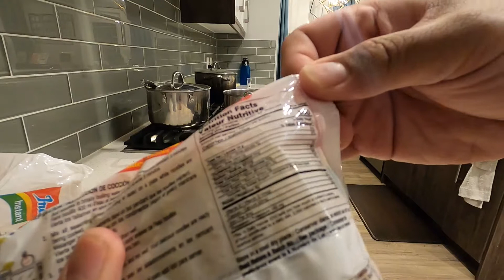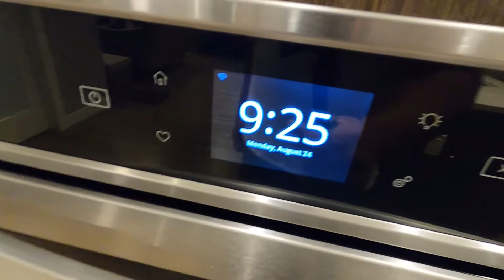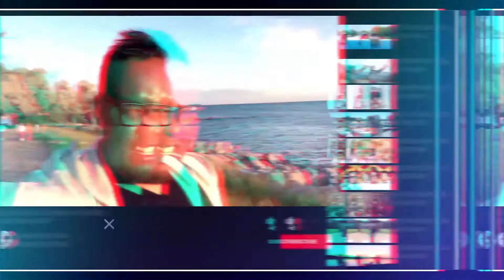Ep 28 Mi Goreng Mukbang, late night dinner with kids!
Mi Goreng is probably my favorite instant noodle, its oily, salty, sweet, spicy and savoury! Deadly combinations! Today's episode shows you just how I like it cooked and how much I love this noodle! And the kids love them too!

Welcome to D'Awesome Life Channel! A personal challenge to vlog my life daily for the next 12 months! (Or until I ran my patience out!)

PERSONAL: This is an experimental Personal Vlog about my daily life as a dad, a friend and how I manage my busy lifestyle as a newly converted digital entrepreneur. I will be sharing my journey to total lifestyle freedom (time, money and choice).

BUSINESS: In my years of running businesses, working for somebody else, and raising a young family all at the same time, I have gathered priceless knowledge and practices that I think would be beneficial to many aspiring entrepreneurs, parents and mentors.

WHAT IS IT FOR YOU?

I will be making personal videos, coaching videos and inspirational videos all based in my experience!
This channel is also created so that I can emphasize how awesome life really is! Not only mine but yours! Everyday I will be pointing out positive things that comes my way! And hopefully this might trigger mind to notice the positive things that comes YOUR way!